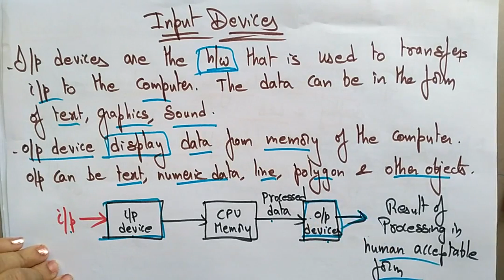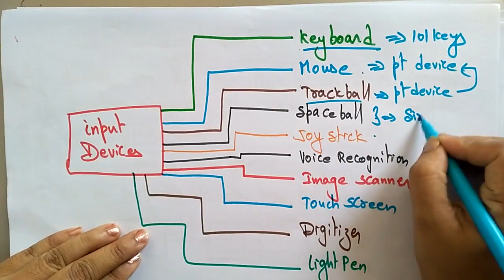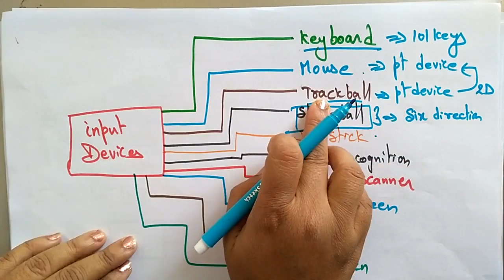input otput devices | Computer graphics | Lec-11 | Bhanu Priya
i/o devices in computer graphics